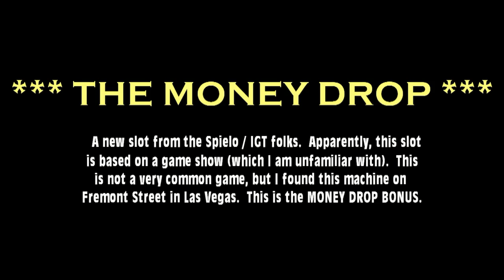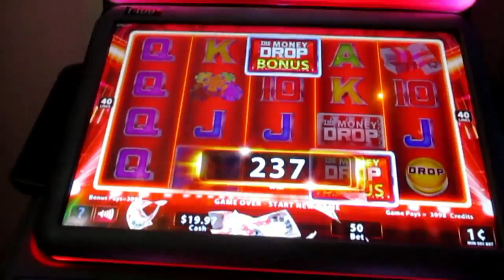SPIELO - The Money Drop *** EARLY LOOK ***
It's "The Money Drop" ... a new Spielo slot machine, apparently based on a game show.  This is the Money Drop Bonus ... which allows you to place a roulette style bet on the slot symbols.  Tune in to find out how I make out!